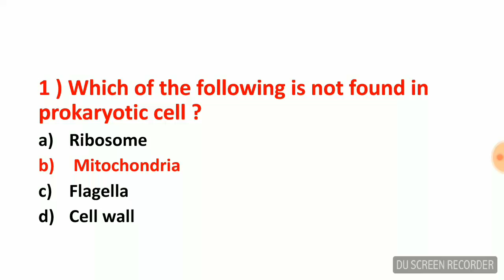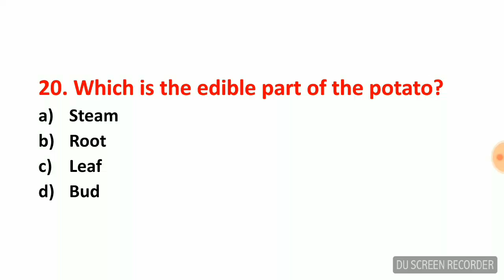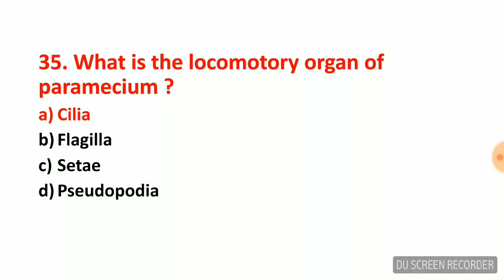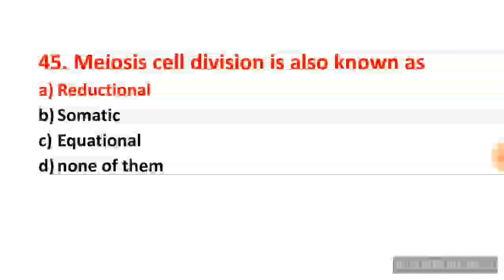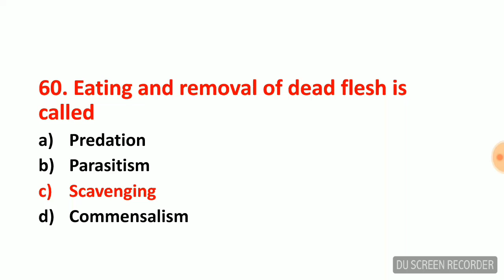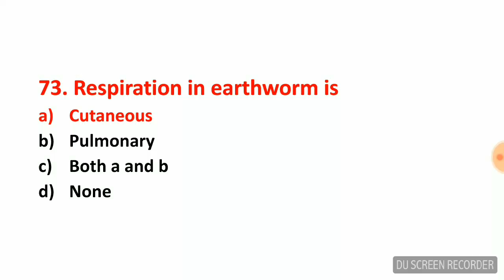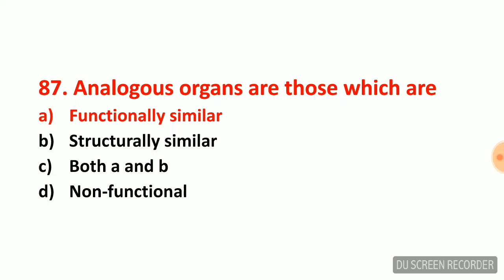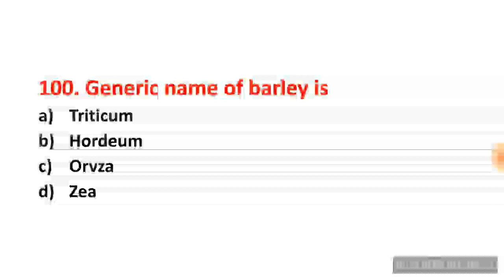Most important questions for Entrance Examination (+2) [BIOLOGY].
This is part 3 of 500  important questions which comprises of 100 important questions of Biology for the entrance examination of +2[Science].